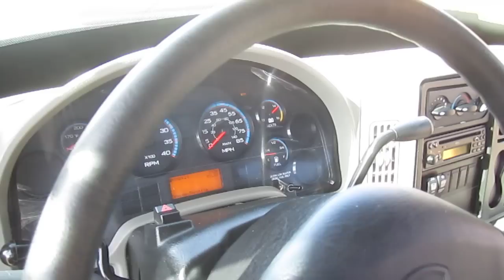New Starcraft Executive XL Bus Sales S70727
Starcraft IC XL executive shuttle bus